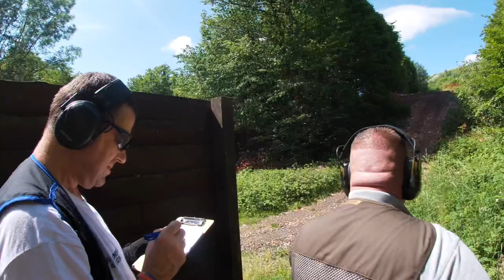Fat Cockney goes shooting at Northall clay pigeon ground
Just me the Fat Cockney and a few mates shooting at Northall clay ground.
I’m using a 410 shotgun that I purchased earlier in the day from John Ward